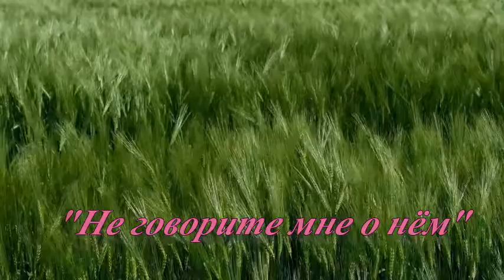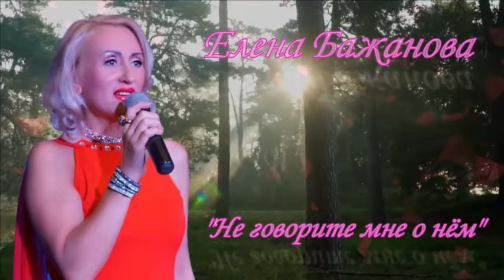"Не говорите мне о нём". Елена Бажанова.